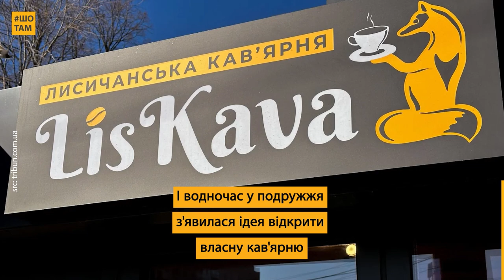Лисичанська кав'ярня у Дніпрі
Пережили бомбардування, обстріл власного будинку й окупацію, а переїхавши до Дніпра, почали нове життя та відкрили власну кав'ярню!

Над своїм закладом В'ячеслав і Карина Маклакови з Лисичанська працювали пів року, не покладаючи рук. Їхня LisKava вже має постійних гостей і починає потроху приносити прибуток. Завітайте до кав'ярні і ви: заклад з лисичкою на логотипі розташований навпроти ТРЦ Терра.